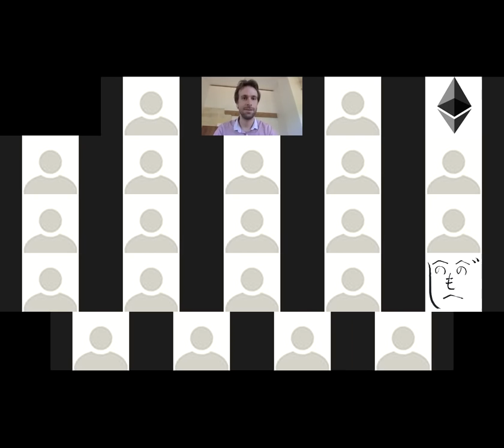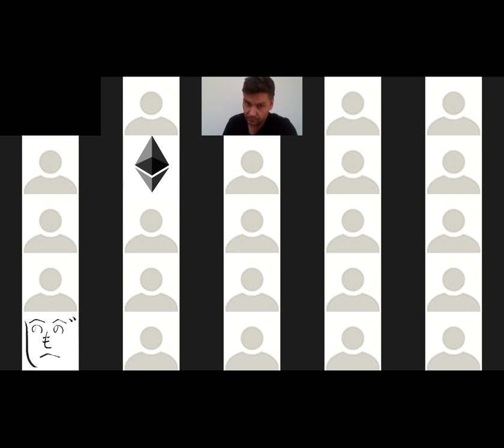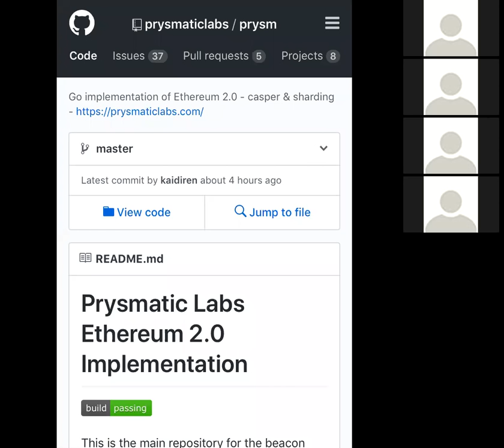Ethereum Sharding Implementers Call #0